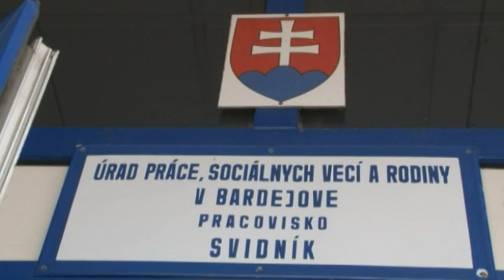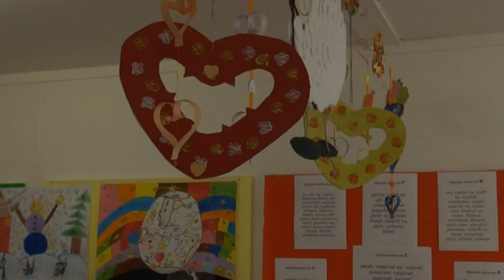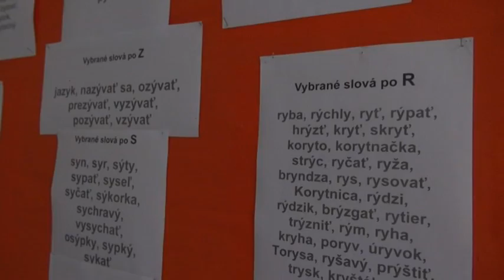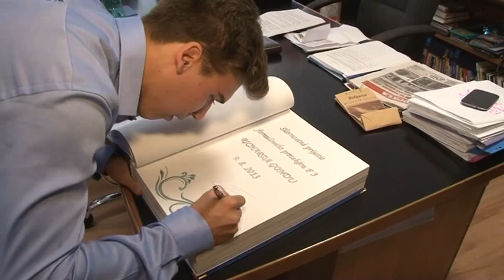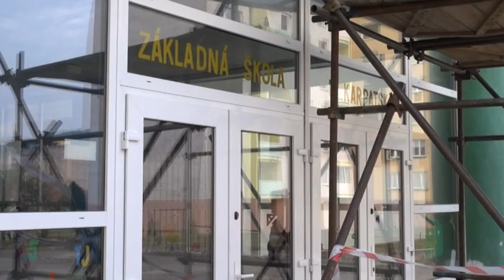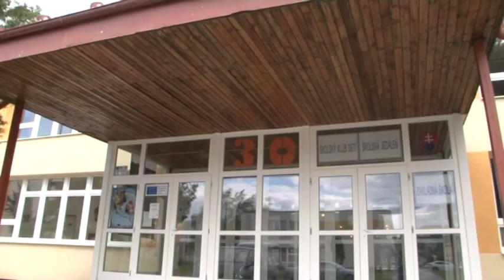Mesto Svidník reportáže august 2013